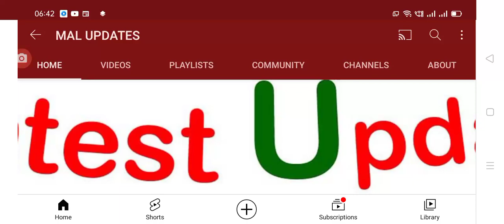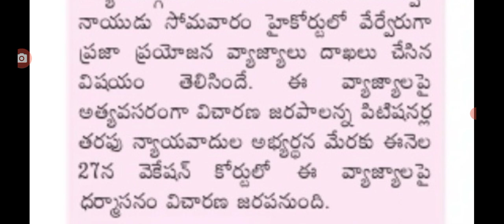AP High court latest update on aanandhayya ayurvedic medicine case update.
Hello everyone today update is AP High court latest news today for aanandhayya ayurvedic medicine case hearing.@malupdates